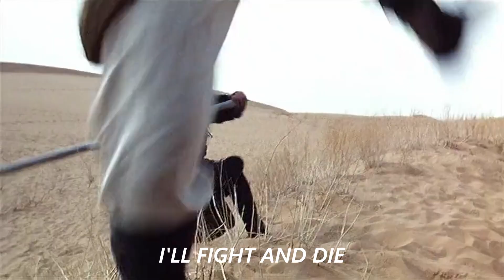Shield And Sword - Negative Xp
Song by NXP
movie: 火燒紅蓮寺 (1994)
movie review: It starts off good, and then it falls off hard.  Don't bother watching.